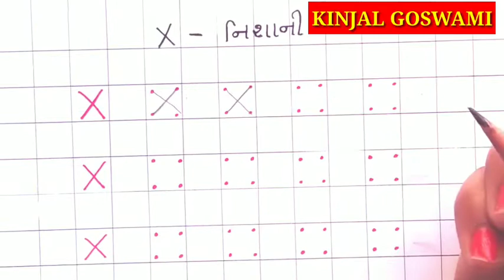PRE SCHOOL & L.K.G. & H.K.G. || part-3 || વળાંક કરતા શીખવીએ|| Line || round || curv line..etc.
ALL IS WELL  ACADEMY

9 થી 12 ના વિદ્યાર્થીઓ અને શિક્ષકો માટે

TET || TAT || TALATI || GPSC || RAILWAY || BANK || BINSACHIVALAY || PSI || CTET || HTAT || CLERK* વગેરે સ્પર્ધાત્મક પરીક્ષામાં અવાર નવાર ઘણી વખત પૂછતાં પ્રશ્નો શોર્ટટ્રિકસ સાથે એકવાર જરૂર જોવો.

અમારા WHATSAPP ગ્રુપમાં જોડાવા માટે નીચેના નંબર 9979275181 પર WHATSAPP મા તમારું અને તમારા ગામ નું નામ SEND કરો.

You tube chennalનું  નામ  *Digesh Goswami* છે.

*Maths and English grammar discuss group*